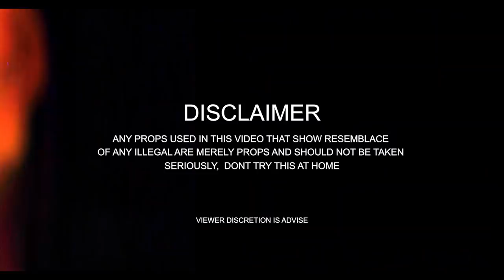Unique (Official Music Video) Infinate feat. Jozzy & Rashaad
The Official Music Video for 'Unique' by Infinate (feat. Jozzy & Rashaad)

Written & Performed by:
Nathan Infinate Deterville, Jozzy & Rashaad

Recorded by:
Rashaad Joseph for Ocean View Studios

Mixed & Mastered by:
Johann "Yogidaproducer" Deterville

Music Produced by:
Akim "Krome" Lynch for  Krome Productions

Shot, directed & edited by:
EPS - Production

SPECIAL THANKS TO:
KFC (Saint Lucia)
Lamar Sifflet- Verve (St Lucia)
Heineken Saint Lucia Ltd (Sylvester "Saucy" Henry)
Drive Bar
Valelse Sports Bar and Soup Kitchen
Legal Greenz Sound
Anse La Raye Events
The amazing people on the West Coast of Saint Lucia (Anse la Raye and Canaries)